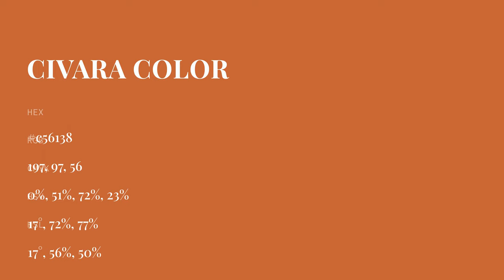Civara color c56138 hex color - Orange color - Cool color c56138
What color is Civara ? c56138 hex color - Orange color - Cool color c56138

Hex c56138 Color Code is also known as Civara color.